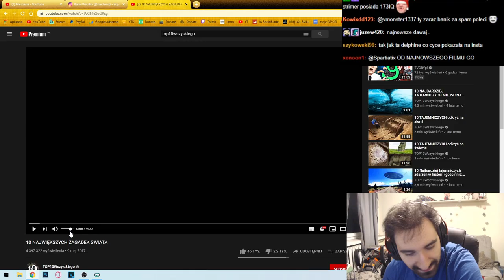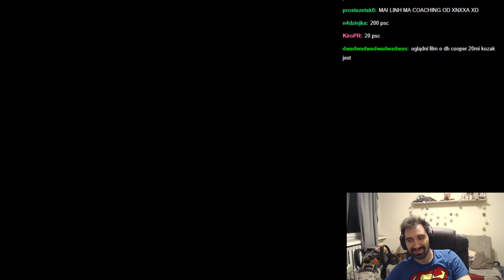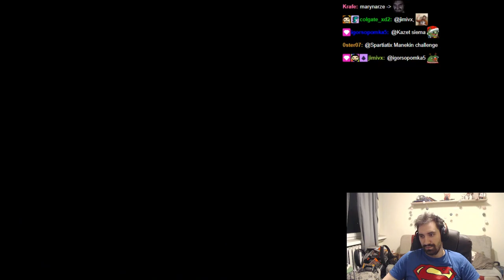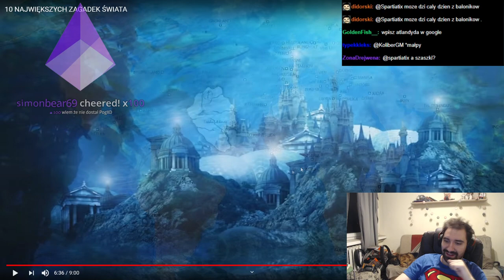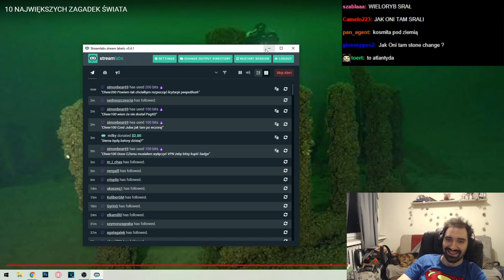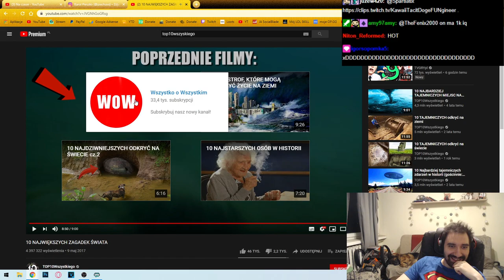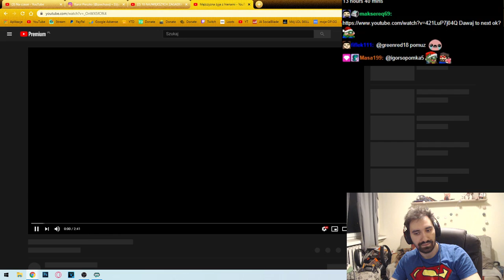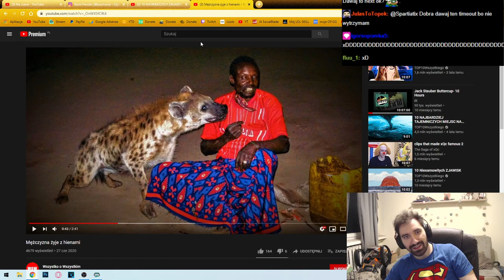NAJWIĘKSZE ZAGADKI ŚWIATA KTÓRE OGLĄDASZ KIEDY NIE MOŻESZ SPAĆ 👽👽👽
Kocham ten kanał wejdźcie tam pls